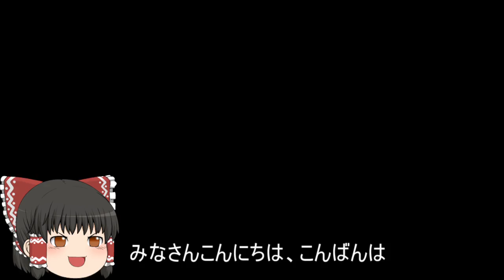機動戦士ガンダムオンライン[ゆっくり実況プレイ]（オデッサ海岸部）パート321